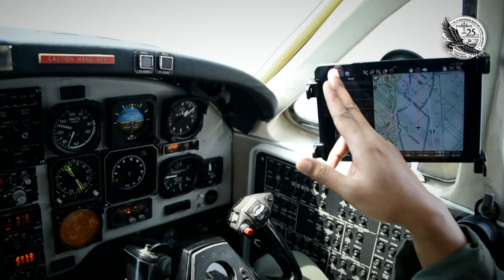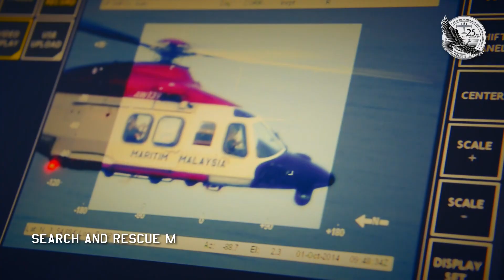TUDM 16 Skuadron Video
Second part of TUDM MPA Silver Jubilee celebration, highlight 16 Squadron current maritime duty and capabilities. Looking at thing from a layman eyes, our MPA team function very well on their daily tasks even with the limited resources made available to them. Seen and learn a lot from the few weeks we're with them. My hat off to the MPA team or "Sintarian" :)